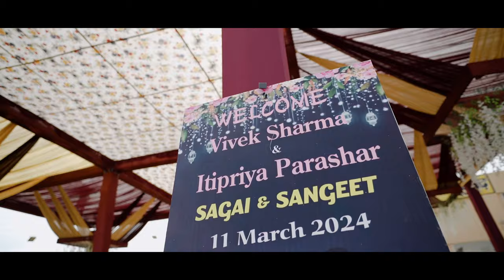same day wedding highlight Vivek ❤️ itipriya 2024 (Aj photo point _contact 9649842572 )